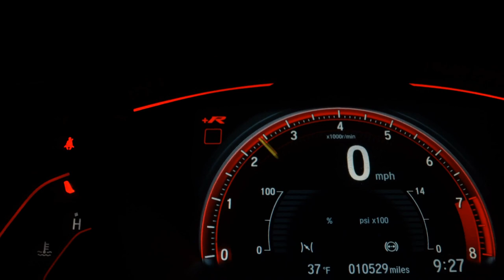KIA SPORTAGE - 2013 - Ibitinga/SP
CODIGO II, SOM ORIGINAL, BANCOS DE COURO, RODAS DE LIGA,AIRBAGS, REGULANGEM DE ALTURA VOLANTE, REGULAGEM DE ALTURA BANCO DO MOTORISA,

A GILSONCAR é o lugar ideal para você que busca carros de qualidade pelo melhor preço e as melhores taxas do mercado! Somos uma empresa que visa o melhor atendimento ao cliente, buscando sempre um diferencial, para que assim você possa fazer a escolha certa na hora de adquirir seu seminovo!

Dados do Veículo
Veículo: KIA / SPORTAGE 2.0 LX 4X2 16V
Ano: 2013/2013
Combustível: FLEX
Portas: 4 PORTAS
Câmbio: Automático
Cor: BRANCA
KM: 93.180

✅ Alarme
✅ Ar Condicionado
✅ Ar Quente
✅ CD Player
✅ Computador de Bordo
✅ Desembaçador Traseiro
✅ Direção Hidráulica
✅ Encosto de Cabeça Traseiro
✅ Rádio
✅ Rádio e MP3
✅ Retrovisores Elétricos
✅ Rodas de Liga Leve
✅ Travas Elétricas
✅ Vidros Elétricos
✅ Limpador Traseiro
✅ Trio Elétrico
✅ Farol de Neblina
✅ Entrada USB
✅ Controle de Som no Volante
✅ Porta Copos
✅ Retrovisor Retrátil
✅ Som Original